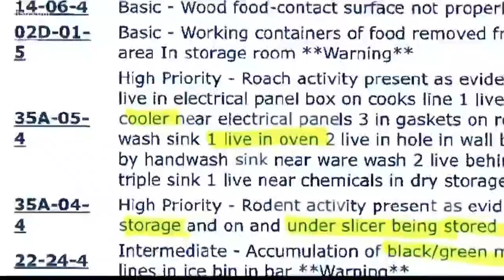Restaurant Red Alert: Tex-Mex eatery is a repeat offender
Los Mariachis was temporarily shut down by health inspectors after racking up 32 violations on their April 23 inspection.

According to the report, the inspector found live roaches inside the oven next to the flat top grill, even in the soap dispenser used by employees to wash their hands. The inspector also wrote up 13 rodent droppings in the dry storage area and under a slicer.